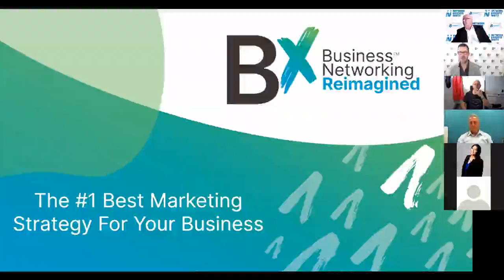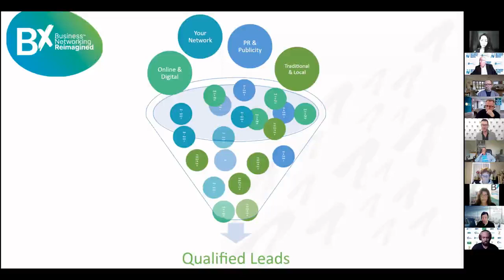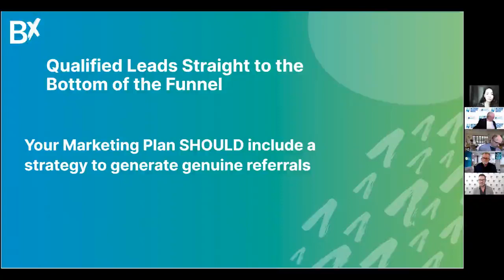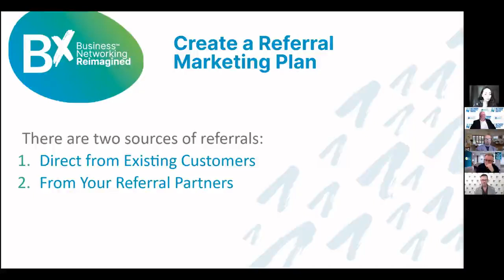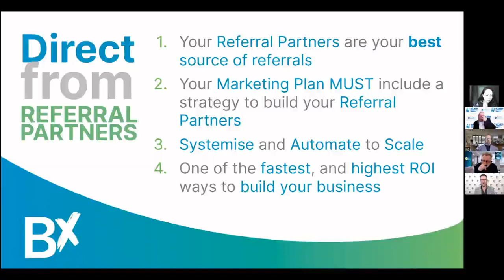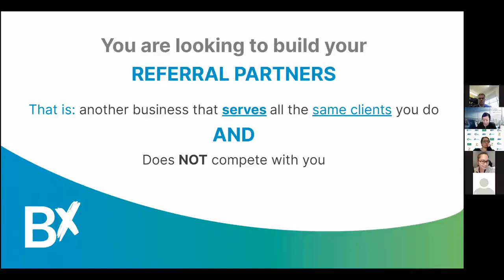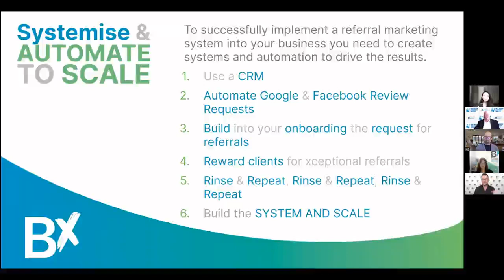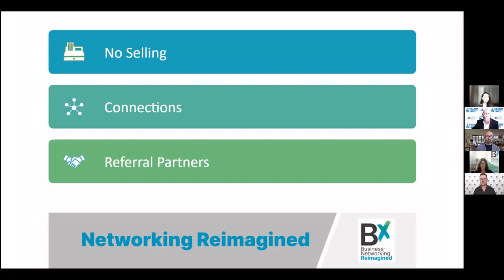Strategic and Referral Partnerships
Presented By Matt Alderton. Bx Networking.

Bx is Australia’s fastest growing referral marketing and networking community in Australia. With groups across Australia and New Zealand as well as our award winning format via our online events, Bx truly is networking reimagined.